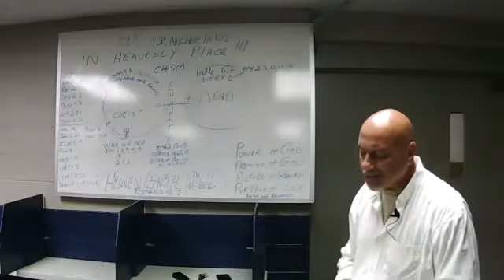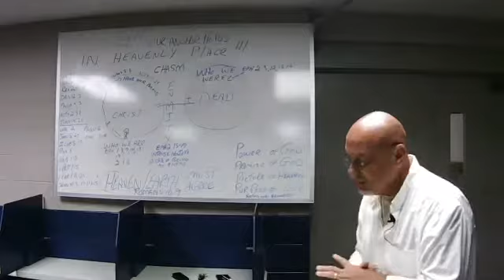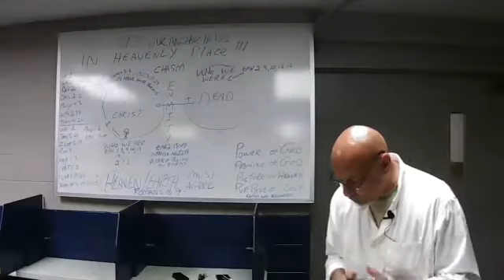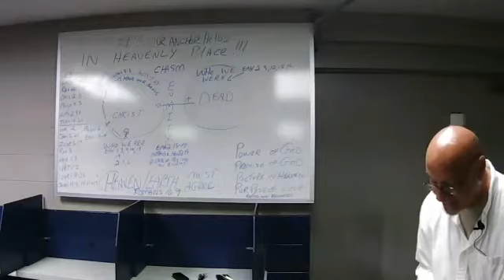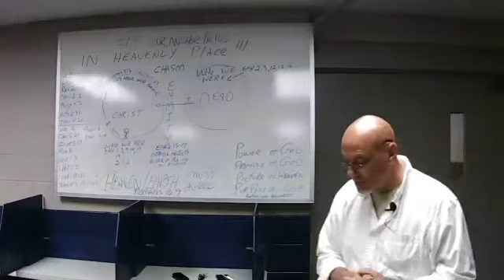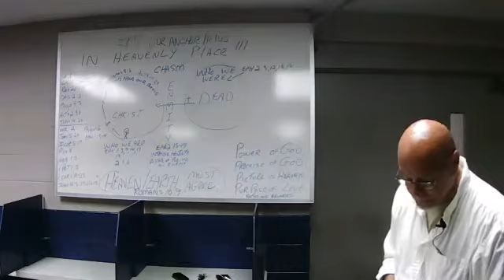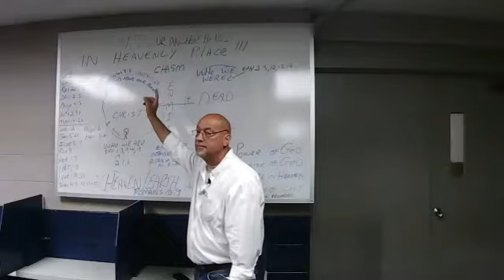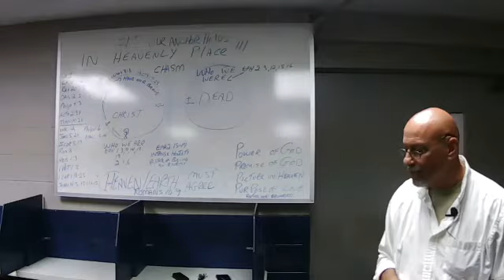7-4-2021 Zoom Sunday School with Leo Barchiesi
True Indoctrination with Leo Barchiesi
John 5:24
2Cor 5:17
Rom 8:1
Heb 1:3
1Peter 1:5
1Cor 1:18-25
John 14:3, 17:11,15
1P 1:5
Phil 1:6
Eph 1:13-14
Matt 26:29